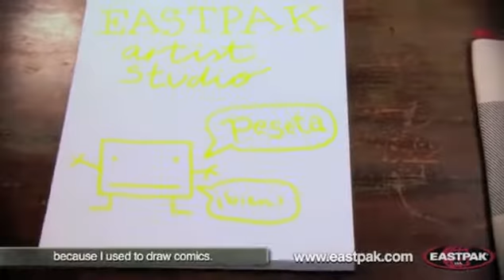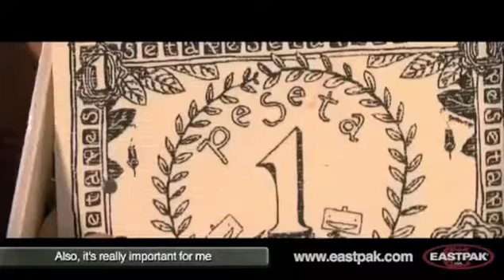peSeta & eastpak: artists´s studio